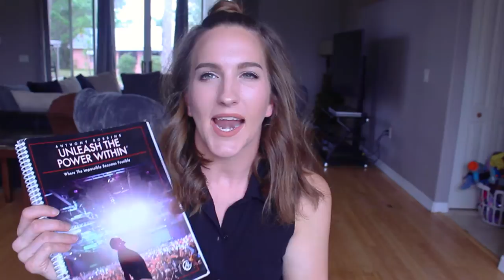My Experience at Unleash The Power Within (Tony Robbins) | Vlogging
In March of 2016 I attended Tony Robbins' Unleash the Power Within event. It was LIFE CHANGING. If you haven't gone, do whatever you can to make it happen!